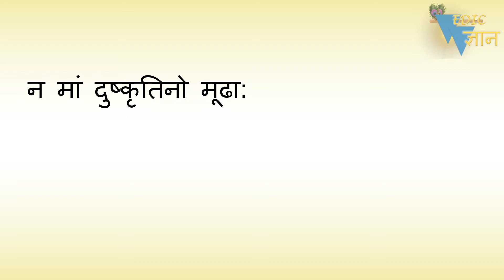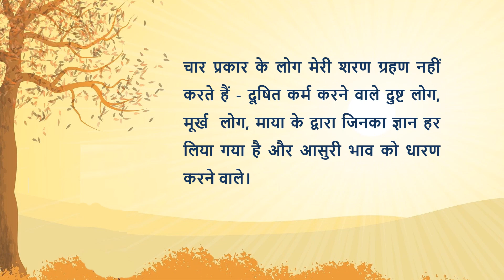Shloka 7.15 of Bhagavad Gita with Hindi word meanings